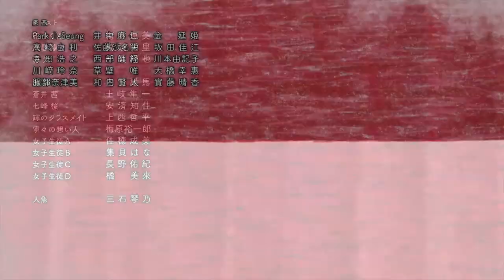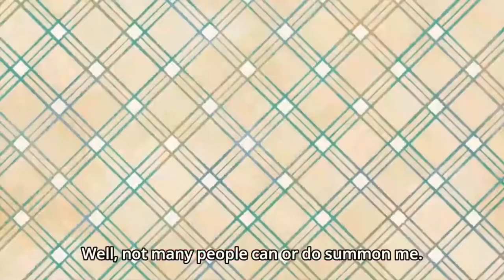Jibaku Shounen Hanako-kun (Toilet-Bound Hanako-kun)- Reseña y Opinión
¡Bienvenidos a un nuevo video! En esta ocasión continuamos con las reseñas y opiniones de anime de la temporada Invierno 2020 con "Jibaku Shounen Hanako-kun (Toilet-Bound Hanako-kun)", anime de comedia sobrenatural bastante gracioso pero con un trasfondo obscuro y un diseño y animación peculiares.